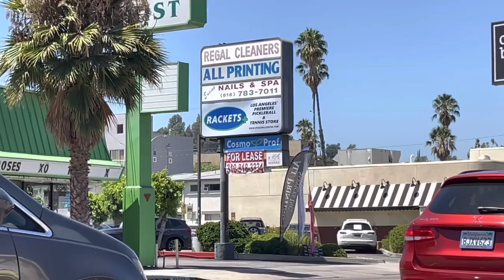ENCINO - BEL AIR LOS ANGELES VENTURA BLVD MANY FOR LEASES $5M HOMES. MICHAEL JACKSON 5 HOUSE STREET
THIS IS THE VERY ELITE NEIGHBORHOOD OF ENCINO AT THE FOOT STOOL OF BEL AIR AND PROBABLY CATERS AND FACILITATES MANY OF THE BEL AIR RESIDENCES. MANY BUSINESSES CLOSED AND OR VACANT.